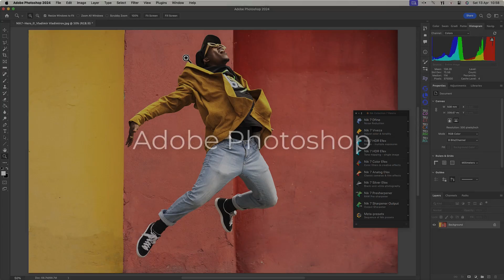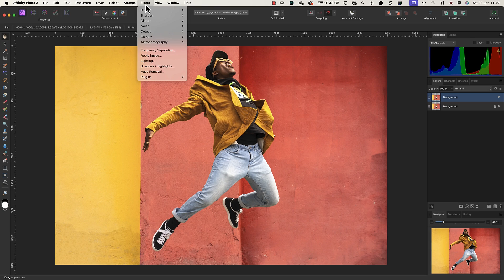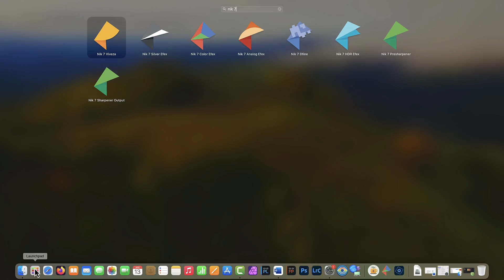Nik Collection 7: Getting Started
New Nik Collection 7 is here! The world’s best plugin suite for Photoshop and Lightroom has new tools, a smoother workflow, and faster performance.

Get in touch with DxO